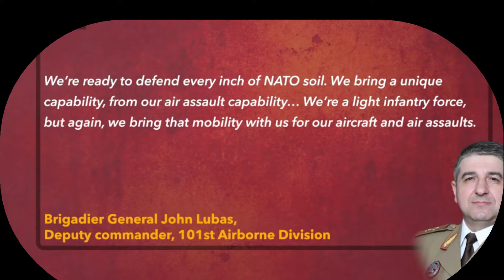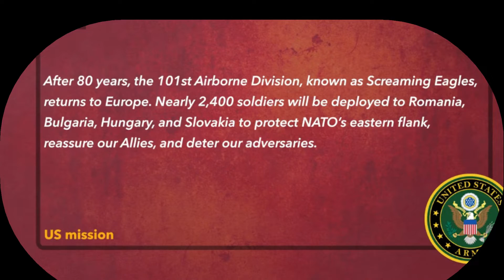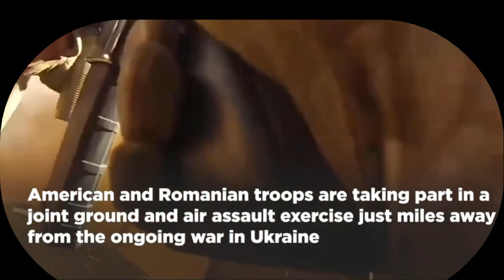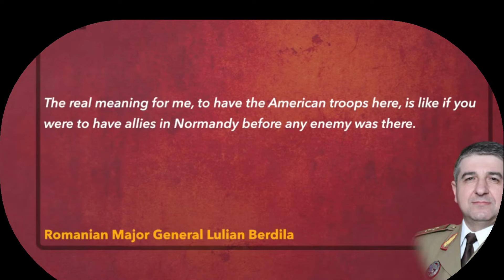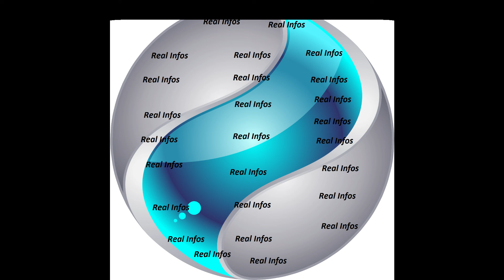US Deploys the 101st Airborne's home base in Fort Campbell to reinforce NATO's eastern flank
US Commanders overseeing the joint deployment of troops with Romania are bracing for a potential involvement in the Ukraine war. The US has deployed 4,700 soldiers from the 101st Airborne's home base in Fort Campbell to reinforce NATO's eastern flank.  The 101st Airborne Division is a modular infantry division of the United States Army and is particularly trained for air assault missions. Nicknamed the "Screaming Eagles," the 101st Airborne is trained to deploy on any battlefield in the world within hours.